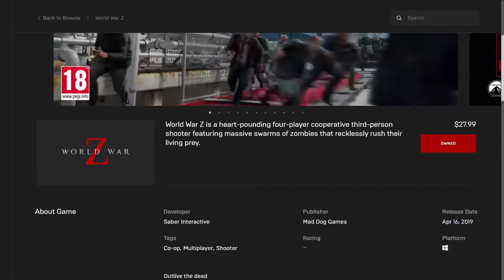World War Z - GAME ZOMBIE #1 UNTUK SEKARANG ?? (Indonesia)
World War Z - Episode 1 : New York, Chapter 1 Descent

Jadi kali ini kita main game zombie yang mirip Left 4 Dead yang ada di Steam, game itu bernama World War Z. (Mohon maaf jika kualitas video atau grafik gamenya jelek soalnya PC gw yang masi kentang dan hiraukan suara temen gw yang kadang gajelas karna micnya gembel anw enjoy)

Tujuan game ini adalah bertahan hidup dan mencari jalan keluar. Dalam mencapai semua itu, kita juga harus bisa membangun pertahanan dan team work yang bagus agar kita bisa tetap lanjut bertahan hingga akhir perjalanan... itu saja...

(Game Info : Inggris)
World War Z is a thrilling four-player cooperative third-person shooter featuring massive swarms of zombies that recklessly rush their living prey. Focused on fast-paced gameplay — and based on the incredibly popular Paramount Pictures property of the same name — World War Z explores new storylines and characters from around the world in tense, overwhelming, gruesomely exciting missions crafted specifically for modern consoles and PC.

The swarm feels neither fear nor mercy. It rolls forward to spread and consume. Together, make your stand and unload an arsenal of deadly weaponry into these hundreds of swarming zombies. Feel the satisfying rush of life as you cheat death and prevail against such overwhelming odds. Cut the undead down with rocket launchers, machine guns, sentries, turrets, grenade launchers, barbed wire, and more.

Kalian bisa beli game ini melalui Epic Games Launcher dan hanya tersedia disana, karna game ini tidak ada di platform Steam seperti game pada umumnya.